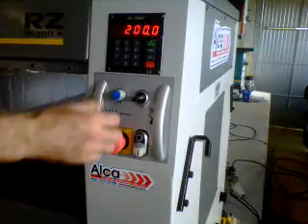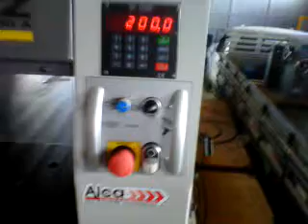Conheça a Incrível Plaina Desengrossadeira Automática | Alca Máquinas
Nossa Plaina Desengrossadeira Automática é um verdadeiro marco em eficiência e precisão. Projetada para atender às demandas dos profissionais mais exigentes, essa máquina oferece uma solução completa para o nivelamento e espessura perfeita das peças de madeira.

Prepare-se para se surpreender com a facilidade de operação e os recursos inteligentes que tornam esse equipamento uma verdadeira revolução na indústria. Com a Plaina Desengrossadeira Automática da Alca Máquinas, você economizará tempo e esforço, aumentando sua produtividade sem sacrificar a qualidade do trabalho.

Não perca a chance de presenciar essa maravilha da engenharia em ação! Assista ao vídeo e descubra como a tecnologia de ponta pode impulsionar o seu negócio de marcenaria a novos patamares. Aproveite para deixar suas dúvidas e sugestões nos comentários. Vamos juntos transformar a sua marcenaria com a Plaina Desengrossadeira Automática!